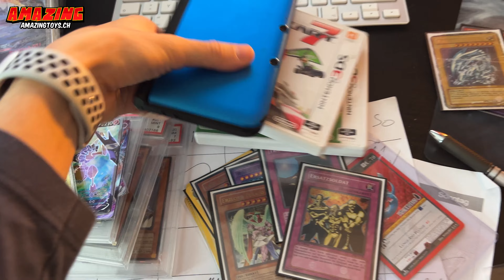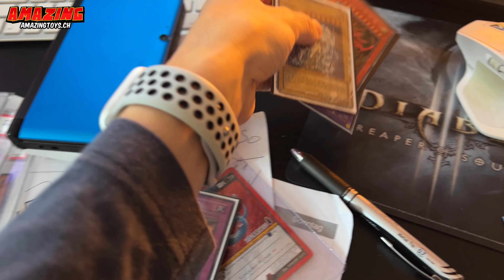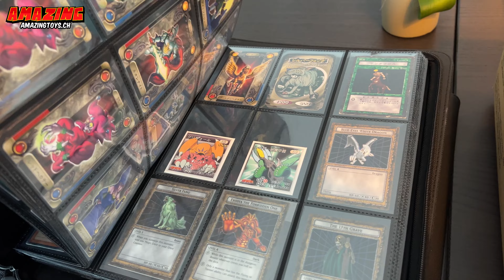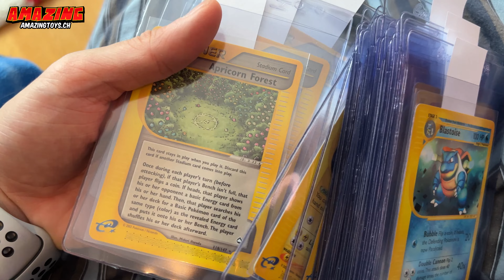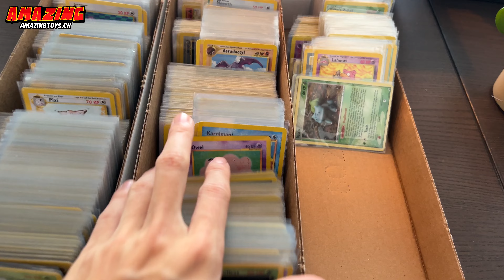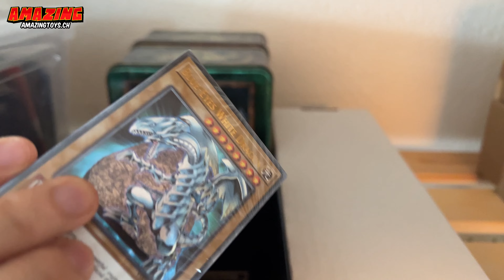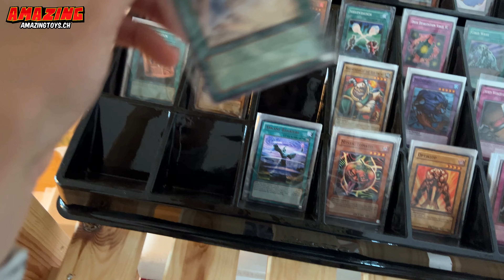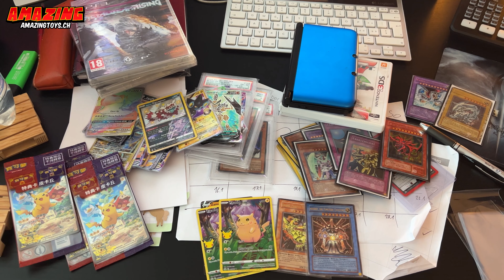Ich kaufe mehr Sammlungen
Spielkojote ist der grösste UNERLAUBTE / UNGESPONSORTE / UNKONTROLLIERTE  Schweizer Pokémon YouTube Kanal für Comics, Trading Card Games, Games & more. Gefüllt mit Gierlappen, Bösen Investoren, und ….3.696969% weiblichen Zuschauer

~FAN MAIL~

Amazing Toys Comic Shop (Spielkojote)
Zweierstrasse 123
8003 Zürich
Schweiz

Öffnungszeiten von:
Di - Fr 14:00 bis 19:00 Uhr
Sa 12:00 bis 19:00 Uhr